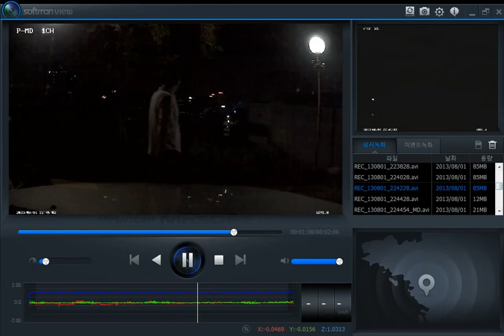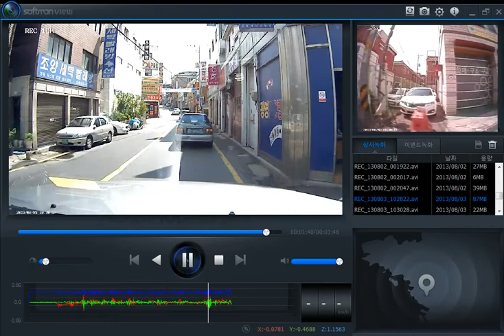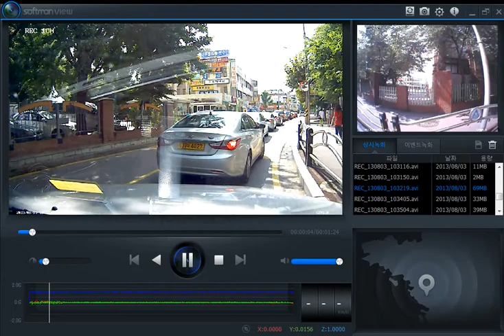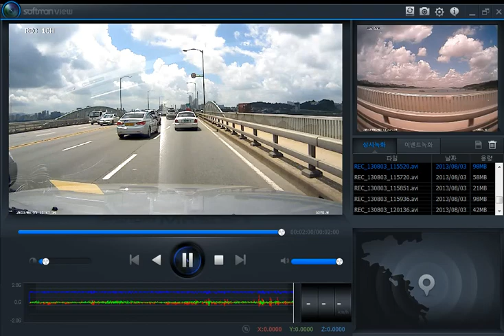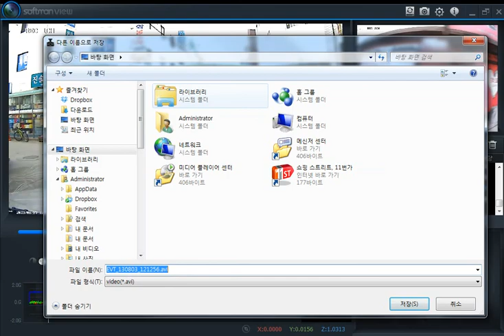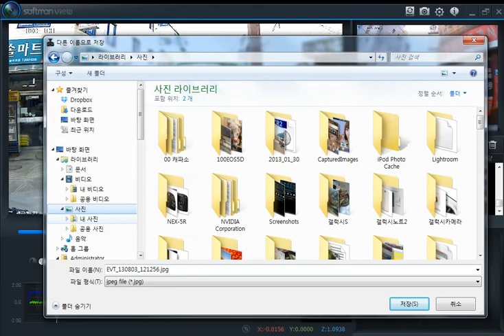현대엠엔소프트 블랙박스 소프트맨 R300DL PC 뷰어 V1.0.0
현대엠엔소프트 블랙박스 소프트맨 R300DL의 블랙박스 녹화영상을 PC 뷰어 V1.0.0을 통해서 확인하는 모습 및 블랙박스 설정 화면을 확인할 수 있는 영상입니다.